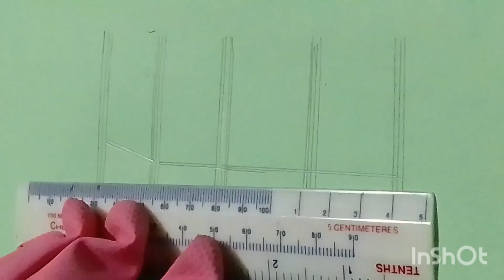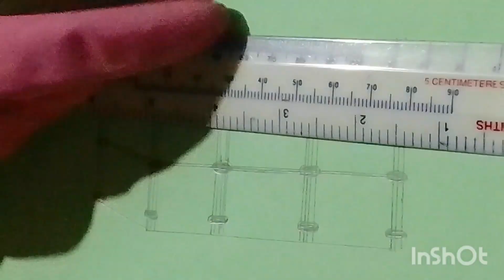ভারতে পানির নিচে থেকে বের হওয়া ভাইরাল